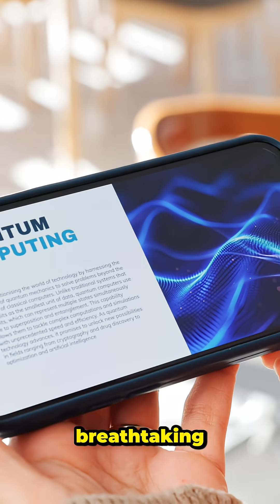World’s Smartest Data Center?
New York has unveiled a state-of-the-art Quantum Data Centre, positioning the city at the forefront of the next computing revolution. ⚛️🗽 Unlike traditional centers, this hub is designed to power breakthroughs in medicine, finance, AI, and beyond — tackling problems too complex for classical computers. With global eyes on New York, the launch signals not just a technological leap, but a future where quantum power drives real-world solutions. The Big Apple just got a quantum boost! 🍏✨

Dive into the world's first quantum AI data center where supercomputers meet quantum machines, utilizing cutting-edge technology. Explore how quantum computers exploit superposition and quantum mechanics to solve complex problems at unprecedented speeds. This fusion of artificial intelligence and computer science marks a significant advancement in ai news.